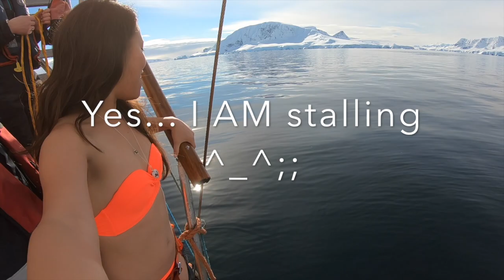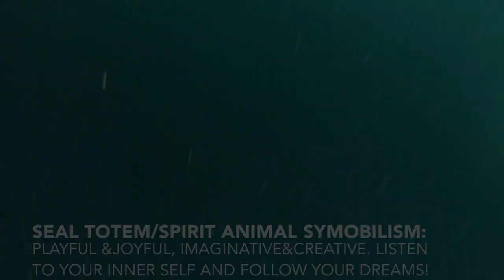Journey with Jenney - Antarctica Polar Plunge by Jenney the Seal Whisperer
I will never forget the day that I took a Polar Plunge into the Antarctic waters. and swam amongst seals.

It was truly a remarkable experience, unlike any I'd had before, and made my trip to Antarctica even more special, as if running my 4th marathon across 7 continents and checking Antarctica off my list wasn't already exceptional.

I really have to thank the impeccable staff at the One Ocean Expedition and the Akademik Ioffe Russian crew for their willingness to host our Polar Plunge off the ship's gangway at Wilhelmina Bay in Antarctica.

We had already went Zodiak cruising that morning around Wilhelmina and had seen humpback whales, leopard seals, and lots of penguins. The weather was gorgeous, a balmy -4C (24.8F), and the wind was very calm, only 10knots.

As we were waiting for our sister ship, the Akademik Vavilov, to come over for our Antarctica Marathon Celebration BBQ, we were able to squeeze in our Polar Plunge!! What a delightful treat! ^__^

I was #6 in line (my lucky number) and super excited!

I generally always take an ice bath after every marathon, and this basically checks that off the list for me. I was primed and ready, and I think I won for lasting the longest in the plunge.

I DID have a very special swim, with more guests than anticipated, and I will always cherish this amazing moment where I was reminded by my new Spirit Animal - the Seal - to continue being playful and joyful, imaginative and creative... to listen to my inner self and to chase my dreams!!

THANK YOU to Fabio Calaon and Delia Gamboa for the additional footage to my GoPro video. I cannot believe how amazing that plunge really was without your additional perspectives and really being able to see my new friends XD

Thank you to Marathon Tours & Travel for making all this possible along with the Antarctica Marathon, and to all of the other amazing friends I've made on this journey--you are all so inspiring and incredible! I will never forget you all :D :D :D

I hope you enjoyed it as much as I did :)

With gratitude and joy,
Jenney